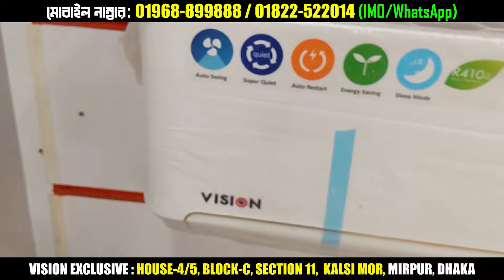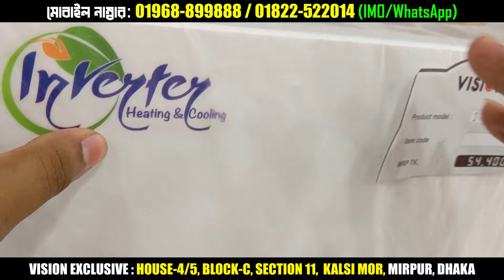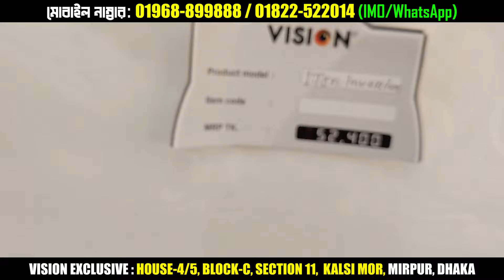মাত্র ৩৯,০০০/- টাকায় AC কিনুন | AC Price In Bangladesh 2024 | Air Conditioner Price In BD 2024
মাত্র ৩৯ হাজার টাকায় AC কিনুন | AC Price In Bangladesh 2024 | Air Conditioner Price In BD 2024

VISION EXCLUSIVE
HOUSE-4/5, BLOCK-C
SECTION 11,  KALSI MOR
MIRPUR, DHAKA

✅মোবাইল নাম্বার :📞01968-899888 / 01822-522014  (IMO/WhatsApp)